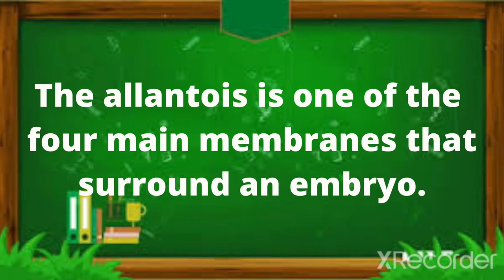Allantois || what is allantois || allantois defination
allantois,
allantois urachus,
allantois pronunciation,
allantois defination,
allantois formation,
allantois,
allantois embryology,
allantois development,
what is allantois,
development of allantois,
formation of allantois,
fet definition,
qualities means,
quenched meaning,
ul meaning,
vacuous meaning,
v object,
what is whorl,
allantois urachus,
6 traits,
7 subtypes,
8 form
allantois شرح,
allantois function,
allantois mbs,
allantois anatomy,
allantois embryology,
allantois vs vitelline duct,
allantois vs yolk sac,
allantois pronounce,
allantois pronunciation french,
amnion chorion allantois and yolk sac,
yolk sac allantois,
jajpur allantois,
allantois and urachus,
allantois animation,
amnion allantois chorion yolk sac,
chorion amnion allantois yolk sac class 10,
allantois bsc 2nd year,
allantoic cyst,
chorion amnion allantois yolk sac,
allantois development,
development of allantois,
allantois egg,
allantois formation,
formation of allantois,
allantois gang,
allantois in hindi,
how to pronounce allantois,
allantois mcat,
ninja nerd allantois,
allantoic placenta,
urachus allantois,
urachus vs allantois,
what is allantois,
yolk sac amnion chorion allantois